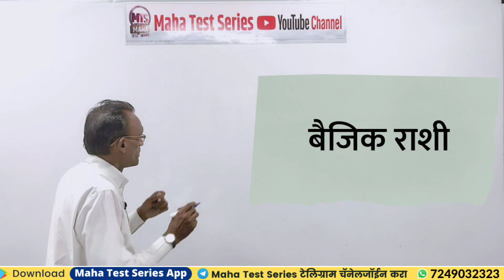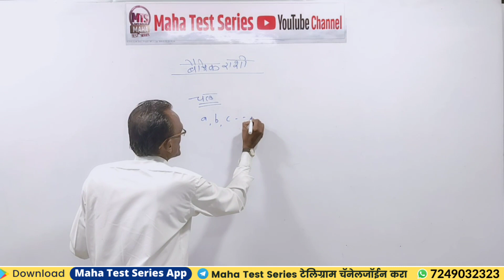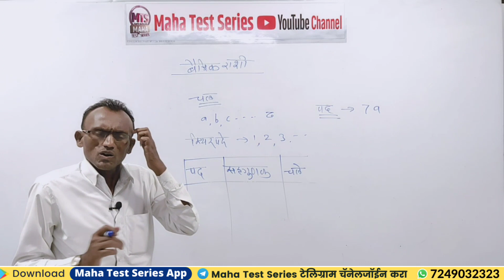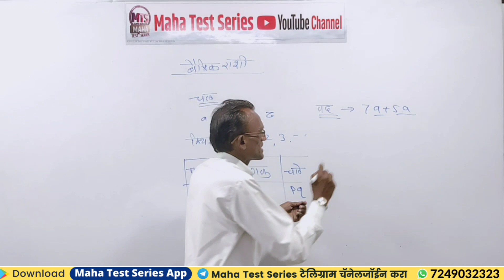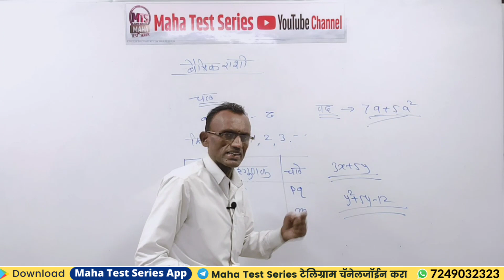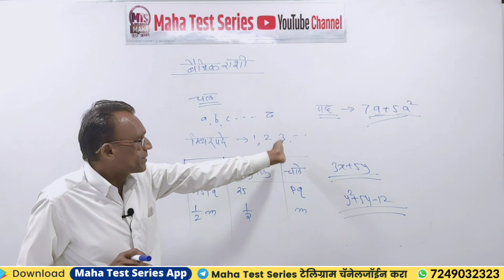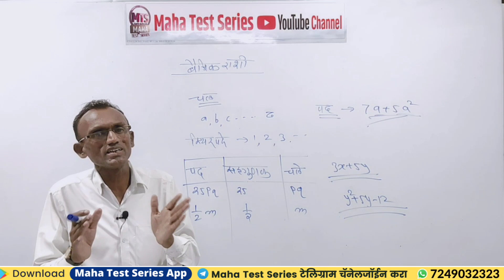बैजिक राशी स्ट्रॅटेजी | बैजिक राशींची बेसिक माहिती | Baijik rashi in marathi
या व्हिडीओ मध्ये वबैजिक राशी या घटकाचे बेसिक समजून घेणार आहोत. म्हणजे आम्ही त्याला स्ट्रॅटेजी लेक्चर म्हणतो, तर या घटकाचे स्ट्रॅटेजी लेक्चर पाहूया म्हणजे तुम्हाला या घटकातील मूलभूत संकल्पना समजतील . अतिशय सोप्या भाषेत सर्व घटक समजावून सांगितला आहे.

हा व्हिडिओ शेवटपर्यंत नक्की पहा.
व्हिडिओ संपूर्ण पहा, आवडल्यास लाईक व शेअर करायला विसरू नका